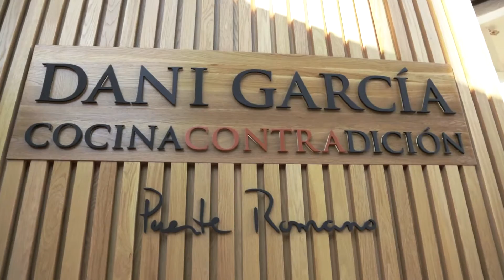REPORTAGE INDI&O & DANI GARCÍA CHEF (2* MICHELIN)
Dani Garcia visit the distillery where INDI & CO is produced in El Puerto de Santa María and tells us the secret to reach this unique combination of essences.